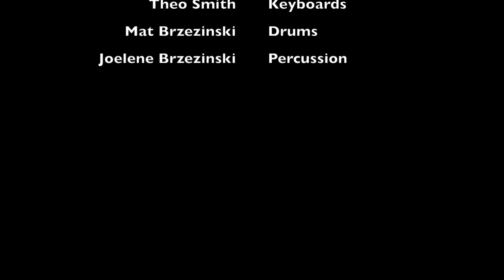Secret Agent Man - Six Foot Poles